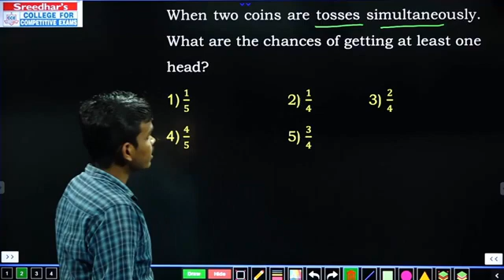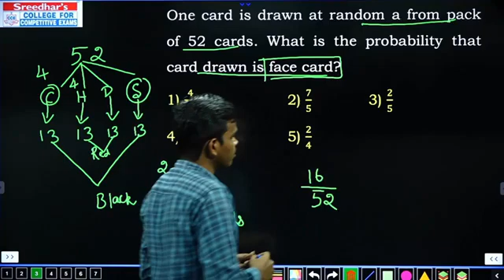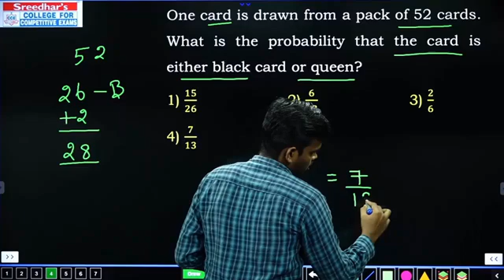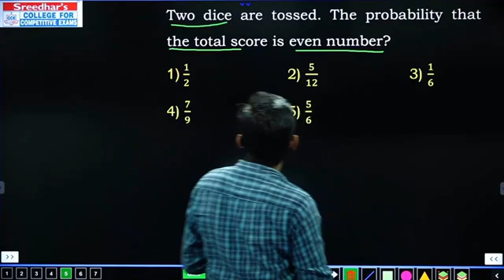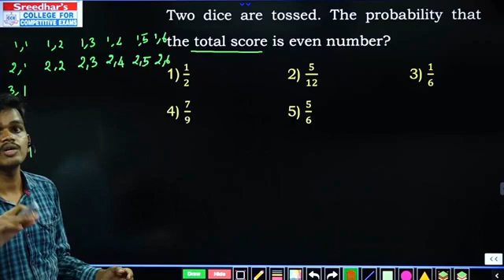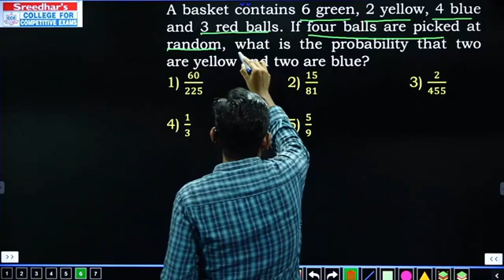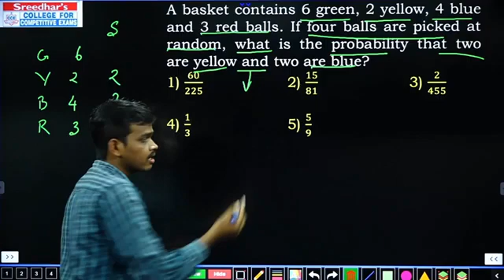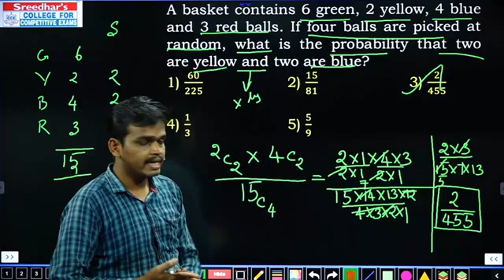PROBABILITY | QUANT Tricks and Shortcuts in Tamil | IBPS | SBI | SSC | RAILWAY | SREEDHARSCCE TAMIL